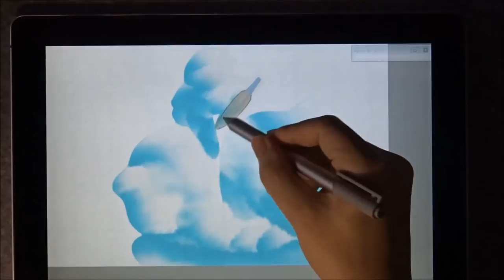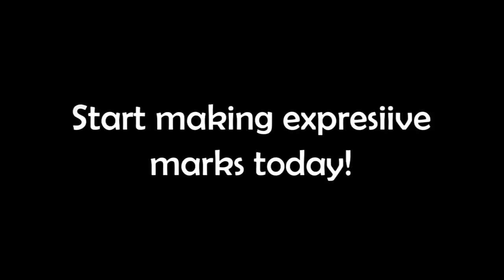HP Elite x2 * Expresii - Clouds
We're so excited with this new HP Elite x2 HP 1012 2-in-1 tablet!
Hardware + software perfectly working together to give artists a fluid painting experience! Like never before!
Sepcial thanks to Wacom!